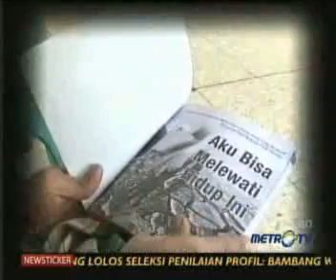Kick Andy:Tekad dan Semangat 9/14